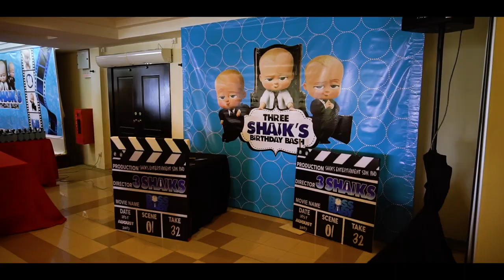3 Shaik's Birthday Bash trailer video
do follow our Instagram
undercoverproduction_wedding